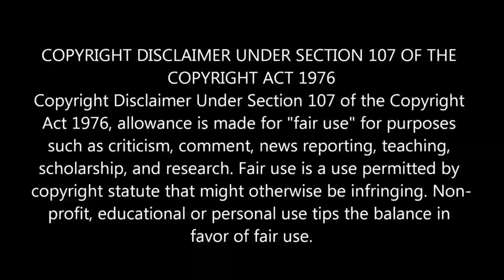உலக அழிவு ஆரம்பமானதா அண்டார்டிகாவில் உடைய ஆரம்பித்த ராட்சத பனிப்பாறை அதிர்சியில் உறைந்த ஆய்வாளர்கள்!